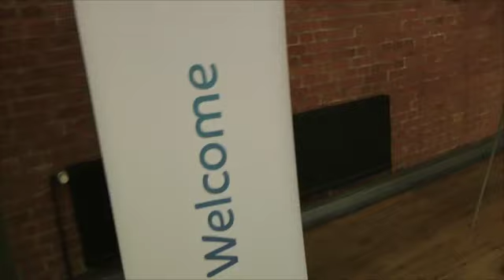Innovation Camp relay - German message to Portugal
IW JUNIOR innovationcamp 2014